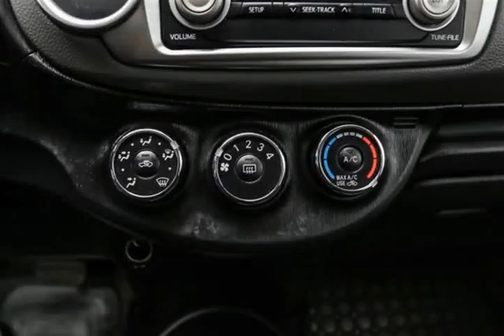Mark Wilsons Better Used Cars - 2014 Toyota Yaris LE 5-DOOR HATCHBACK w/ POWER PACKAGE! AUTOMATIC!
Mark Wilsons Better Used Cars - 2014 Toyota Yaris LE 5-DOOR HATCHBACK w/ POWER PACKAGE! AUTOMATIC! DR-EA014114